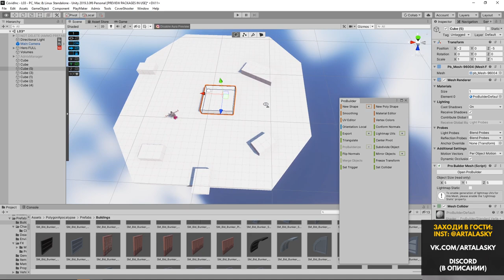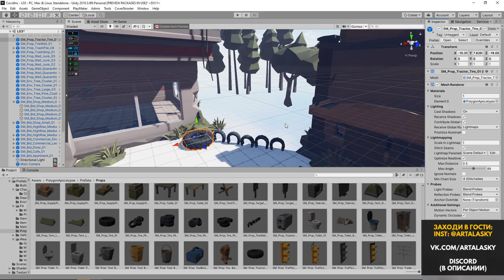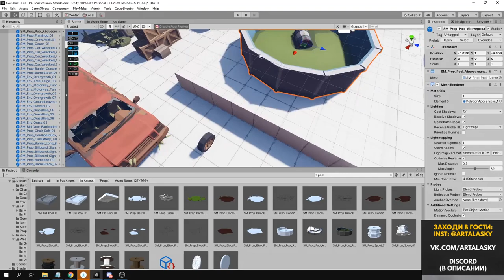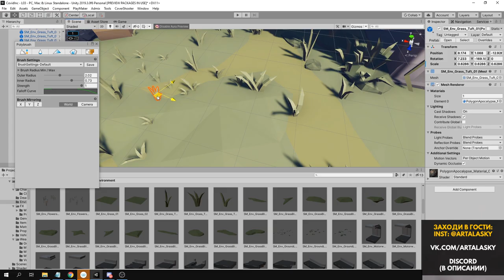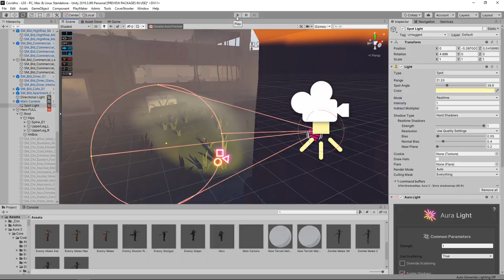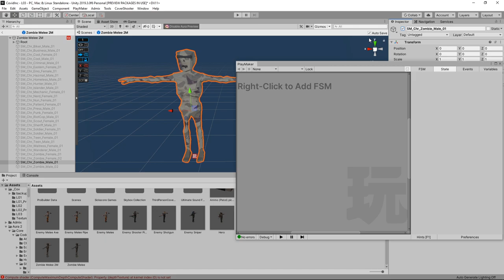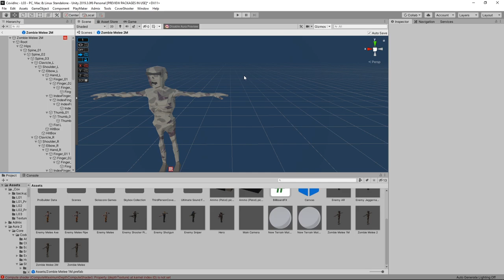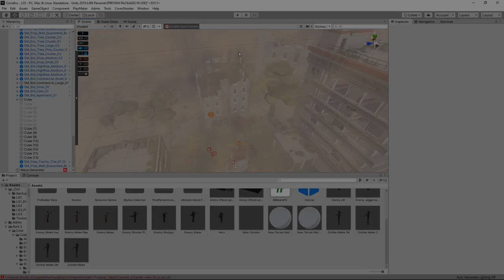Безнадёжный мир #3 - создание игры на Unity. Геймдев by Artalasky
Тайм-коды:
00:00 - Демонстрация геймплея Hopeless World в Unity
00:16 - Блокаут уровня в Unity с помощью ProBuilder
1:07 - Курс GameCode по Unreal Engine и C++ от XYZ School
2:36 - Первичный дизайн уровня в Unity (level design)
5:33 - Дизайн уровня (игровая зона)
7:28 - Low poly трава, как сделать лоу поли террейн красиво
8:23 - Поиск атмосферы уровня с помощью Aura 2 (ассет для Unity)
9:17 - Решение проблем со стёклами в Unity и Aura 2
9:36 - Расстановка врагов на уровне. Становление зомби шутера
10:15 - Создание фонарика в Unity для шутера от третьего лица
12:10 - Замена скайбокса в Unity
12:14 - Как сделать толпу зомби разнообразной? Skin Changer на Playmaker
16:32 - Создание генератора волн в Unity. Спавн врагов в шутере
18:53 - Геймплей законченного уровня в Unity

Геймдев в Unity, самый доступный как по финансам так и по порогу знаний необходимых для начала работы.
Hopeless Wolrd - unity indie game devlog /  game dev log